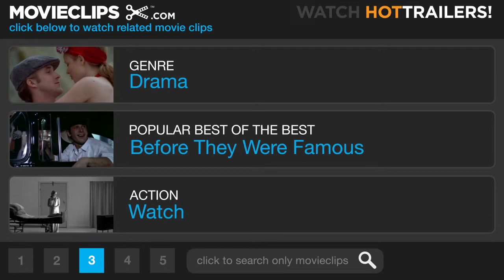Northfork (7/10) Movie CLIP - Two Types of People (2003) HD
CLIP DESCRIPTION:
Marvin (Graham Beckel) and Matt (Josh Barker) discuss the difference between Chevrolet and Ford owners.

FILM DESCRIPTION:
What was once a brave frontier town has become a haven for enlightened oddballs in this unusual drama from director Michael Polish, written in collaboration with his twin brother, Mark Polish. Northfork is a small town in Montana which, in 1955, is soon to disappear in the name of progress; a massive hydroelectric dam is to be put in nearby, which will flood the entire village. A group of six men sent by the power company -- led by Walter O'Brien (James Woods) and his son Willis (Mark Polish) -- arrive in Northfork to evacuate the few remaining residents. If the men are successful, they'll each be given parcels of land on the banks of the new lake which will be where Northfork once stood. Most of the townspeople have already left, but a few remain, among them Father Harlan (Nick Nolte), a man of the cloth who is caring for Irwin (Duel Farnes), a strange, scarred boy apparently on his deathbed, and a handful of enchanted eccentrics who have taken over a local bar, including Flower Hercules (Daryl Hannah), Cup of Tea (Robin Sachs), Happy (Anthony Edwards), and Cod (Ben Foster). As Walter and Willis try to persuade the stubborn stragglers to move on, Walter must search for a new final resting place for his late wife, whose coffin is the last to be relocated after Northfork's cemetery is dug up. Northfork received its world premier at the 2003 Sundance Film Festival.

CREDITS:
TM & © Paramount (2003)
Cast: Josh Barker, Graham Beckel
Director: Michael Polish
Producers: Gil Amaral, Jon Gries, Barbara A. Jones, Bruce E. Jones, Paul Mayersohn, Mark Polish, Michael Polish, Jonathan Sheldon, Chad Troutwine, James Woods, Todd King, Damon Martin, Anthony Romano, Michel Shane
Screenwriters: Mark Polish, Michael Polish